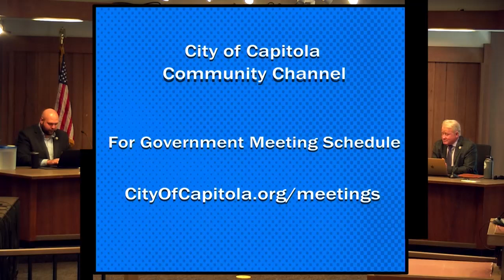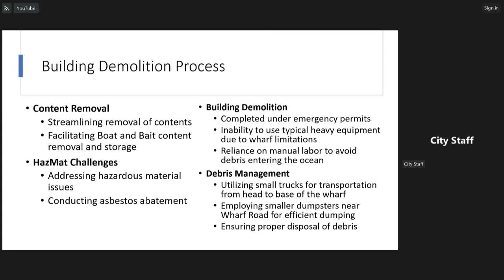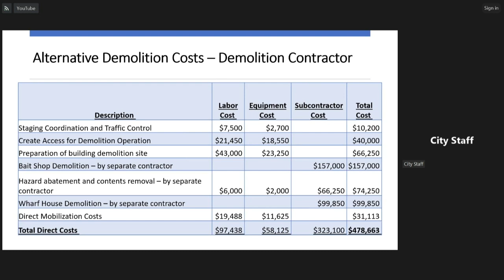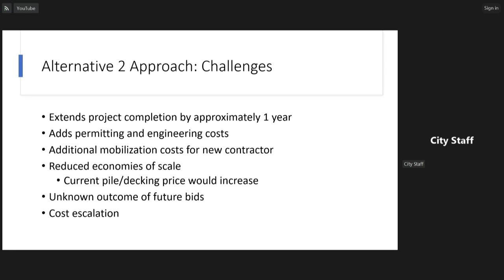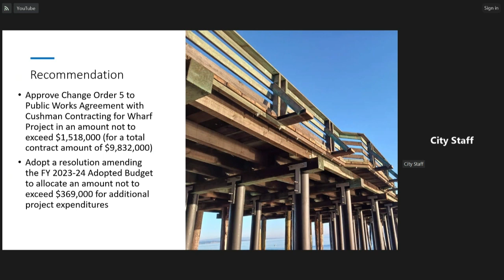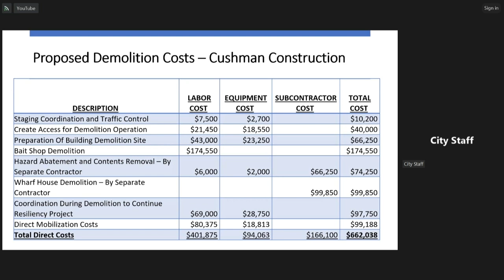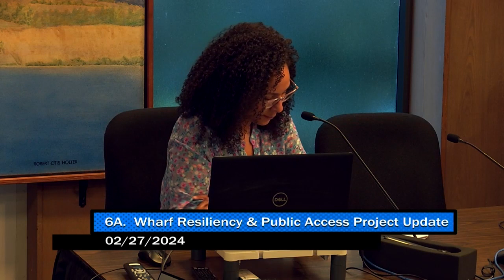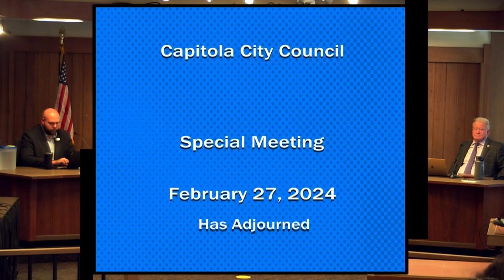Capitola City Council 02/27/2024